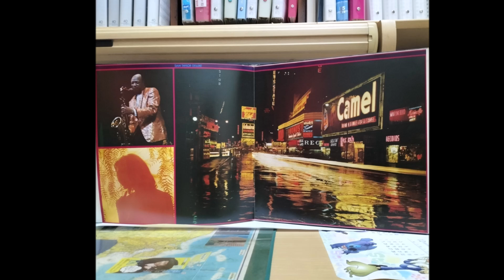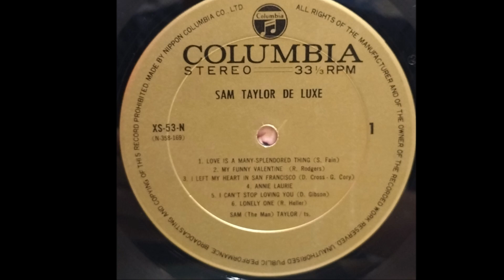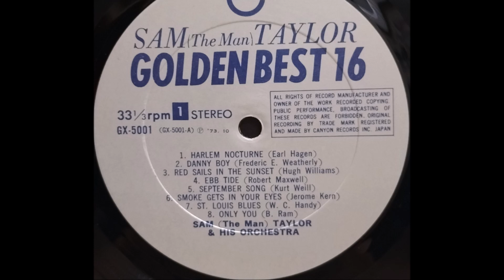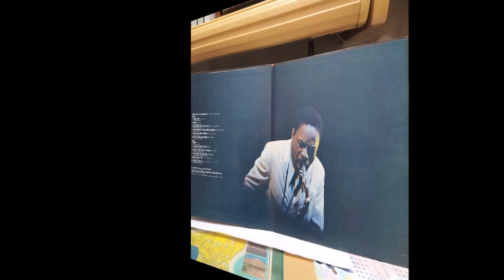テナーサックス LP盤レコードー１１（津山雄次）241007